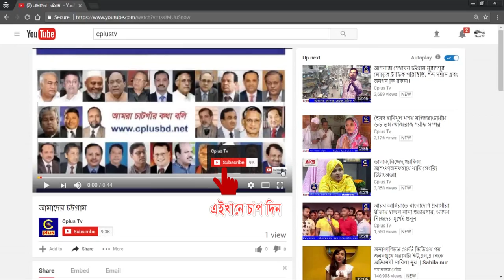সন্দ্বীপেও জমে উঠেছে কোরবানীর হাট। তবে গরুর দাম খুব বেশি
পবিত্র ঈদু আযহা সন্নিকটে । দেশের মূলভূখন্ড থেকে বিচ্ছিন্ন সন্দ্বীপেও জমে উঠেছে কোরবানীর হাট। তবে গরুর দাম খুব বেশি। তাই ক্রেতারা এখনও কিনতে চিন্তা করছেন।
উপজেলার আকবরহাট, শিবেরহাট, ধোপারহাট, বকতার হাট, নাজিরহাট, গুপ্তছড়া বাজারসহ প্রায় ১৫টি স্থানে কোরবানির হাট বসেছে। হাটগুলোতে গরু, ছাগল, ভেড়া অত্যাধিক দেখা গেলেও মহিষ তেমন একটা নেই বললে চলে। সন্দ্বীপের বিচ্ছিন্ন ইউনিয়ন উড়িরচর থেকে কিছু গরু, ছাগল, ভেড়া আসলেও বিদেশি গরু তেমন একটা চোখে পড়ে নি। বেপারিদের গরুও অন্যান্য বারের তুলনায় অনেক কম। তাই অনেক বেশি দামে গরু কিনতে হচ্ছে  সন্দ্বীপের মানুষকে।